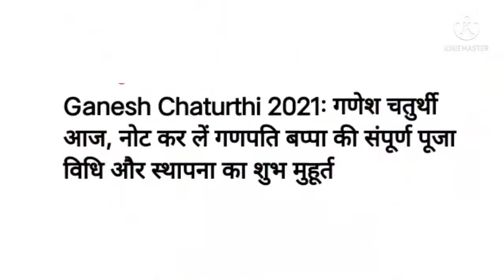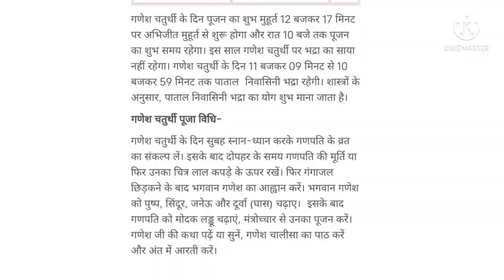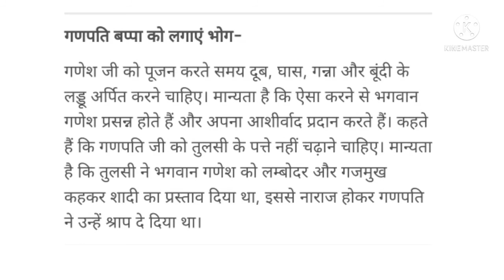ganesh chaturthi 10 September 2021 | ganesh visarjan vidhi 2021 | ganesh puja vidhi , ganesh chaturt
ganesh chaturthi 10 September 2021 | ganesh visarjan vidhi 2021 | ganesh puja vidhi